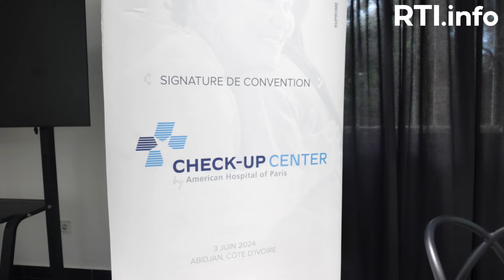L'Hôpital Américain de Paris et l'Institut Cœur de Grâce ouvrent un check-up center à Abidjan